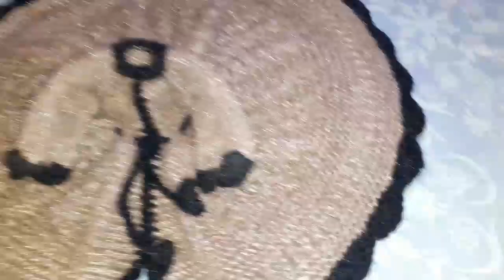कान्हा जी /लड्डू गोपाल / कृष्णा जी /बाल गोपाल जी का पोशाक (8no.) # 194 part -01